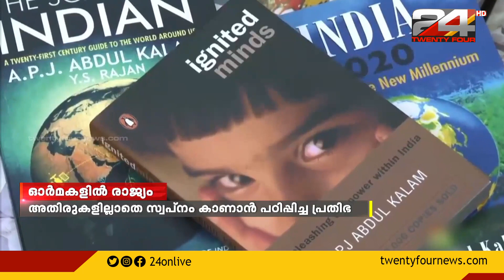ഡോ. APJ അബ്ദുൽ കലാം വിട പറഞ്ഞിട്ട് 8 വർഷം | A. P. J. Abdul Kalam